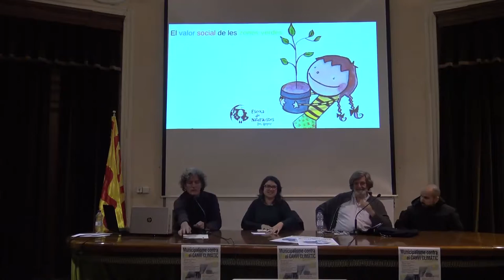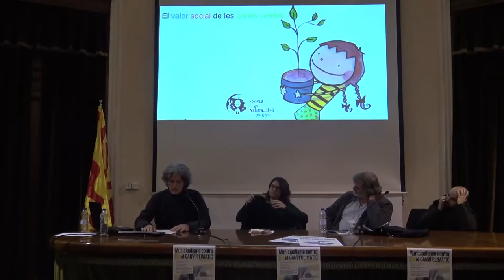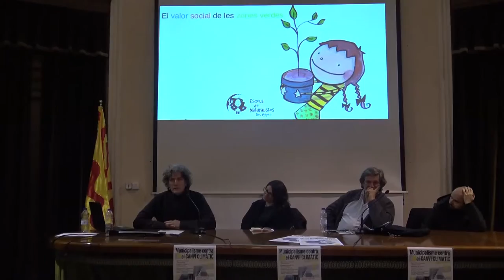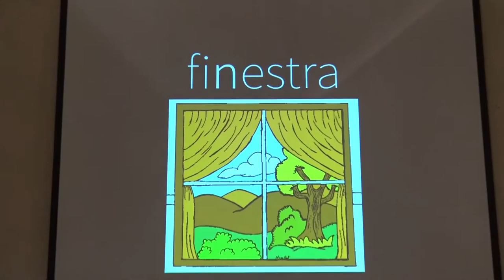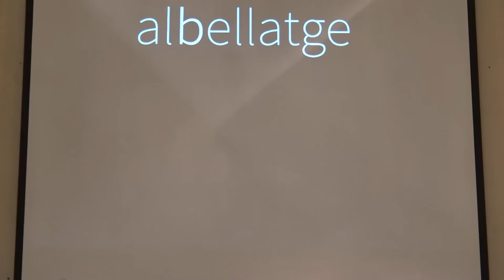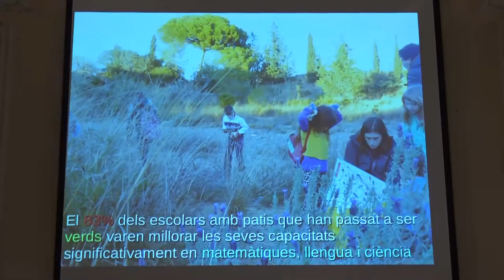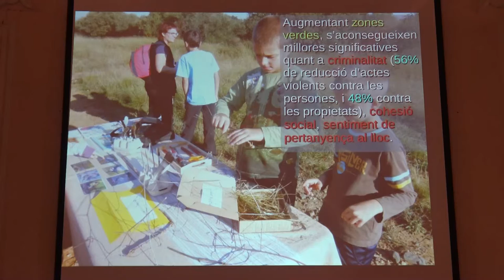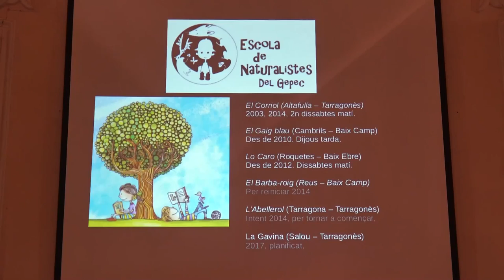Ramon Ferré. Agricultura, consum i espais verds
Ramon Ferré,   Gepec-EdC

Arrenquen les jornades «Municipalisme contra el canvi climàtic»

La CUP de Tarragona organitza les jornades «Municipalisme contra el canvi climàtic», que pretenen posar sobre la taula les capacitats d’incidir en l’àmbit de conscienciació i protecció del medi ambient des d’una òptica de la gestió municipal. Justament, la primera de les jornades, que té lloc aquest divendres 27 de gener, va lligada a la celebració del dia mundial contra l’escalfament global, que s’escau el dia 28 de gener.
Segons les anticapitalistes, jornades com aquestes són necessàries especialment en un moment on la lluita contra la contaminació atmosfèrica i de defensa del territori són plenament vigents i molt necessàries, però insisteixen a reclamar que des de l’acció dels municipis també es prengui consciència en materia mediambiental, perquè una bona praxi local té importància i rellevància més enllà de les accions supragovernamentals a gran escala. En l’àmbit tarragoní això és especialment rellevant per la defensa de l’Anella Verda i el territori, afectat per plans urbanístics com el de la Budellera.
La primera de les sessions serà «Agricultura, consum i espais verds», divendres 27 de gener, a les 19 h, a la Sala d’actes de l’Ajuntament de Tarragona. Amb la presència de Salvador Lladó, doctor en microbiologia ambiental i biotecnologia, i Xavi Montagut, membre de la Xarxa de Consum Solidari i Gepec-EdC.
La segona, «Mobilitat sostenible», se celebrarà a les 19 h del dimarts 31 a la mateixa sala de l’Ajuntament, i comptarà amb la participació de Sergi Saladié, diputat de la CUP-CC i doctor en geografia per la Universitat Rovira i Virgili, on també és professor associat.
La tercera i última de les sessions d’aquestes jornades duu el títol de «Gestió col•lectiva de les energies renovables», dimarts 7 de febrer, a les 19 h, al Casal Popular Sageta de Foc de Tarragona. En aquesta ocasió, els ponents seran membres de la Xarxa per la Sobirania Energètica i Carles Barberà i Aleix Manonellas, membres de Som Energia.
Grup Municipal de la Candidatura d’Unitat Popular (CUP)
Tarragona, Països Catalans, 26 de gener de 2017